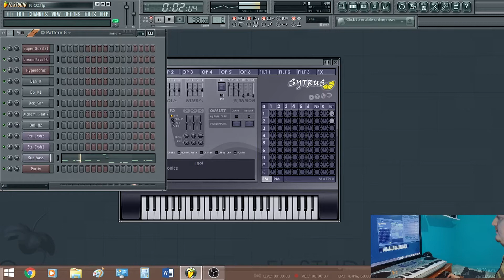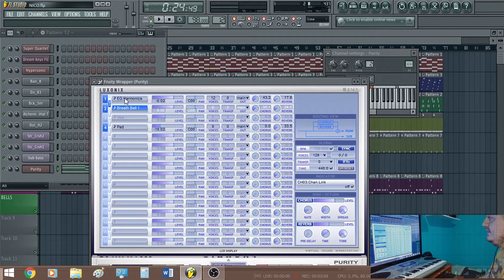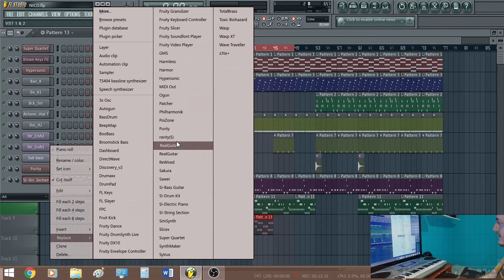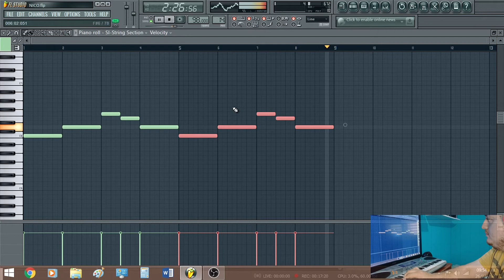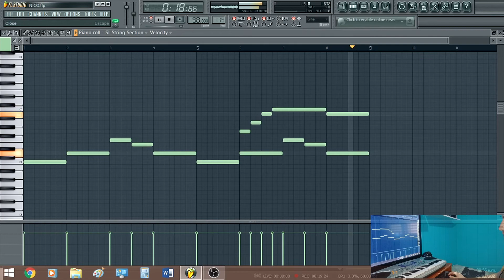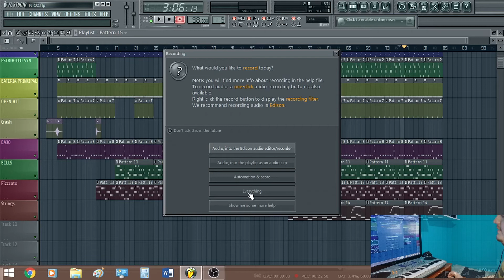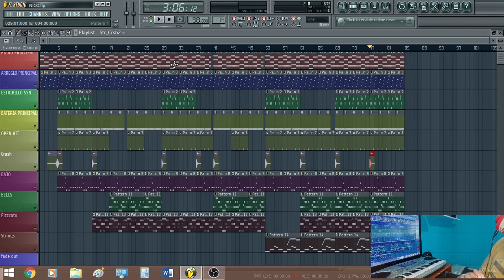¿Cómo crear tu propia música? / Ultimas melodías y arreglos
Hola amigos de Youtube, en esta ocasión les traigo el segundo video sobre como crear tu propia música con FL STUDIO desde 0 y para principiantes. A modo de ejemplo yo realizaré una producción de HIP HOP pero puedas trasladar los conocimientos al género que más te guste o desees crear. En esta ocasión terminaremos las ultimas composiciones y arreglos para ya pasar a la mezcla y master para toda la canción